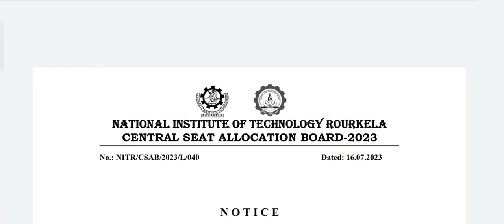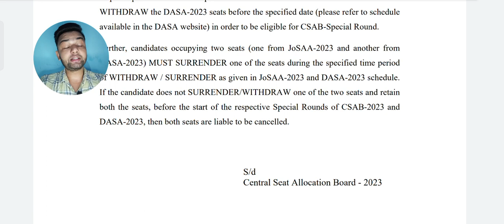CSAB & DASA 2023🔥 | Very Very Important Notice😱 | Admission Cancel❌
Username - monis_khan_official_one